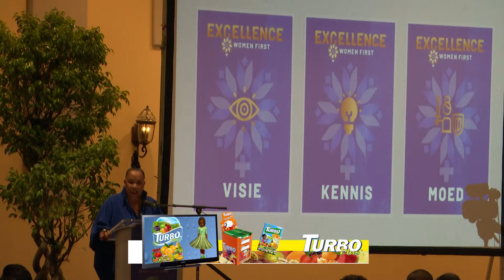LAUNCH CAMPAGNE EXCELLENCE WOMAN FIRST “MEER VROUWEN IN DE POLITIEK” - TBN PRIME ALERT 14 JUNI 2024